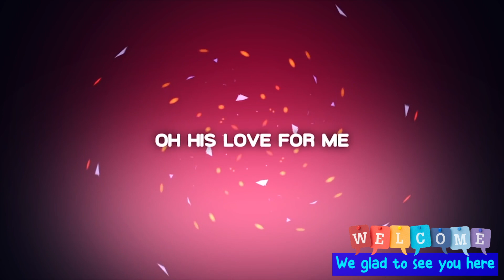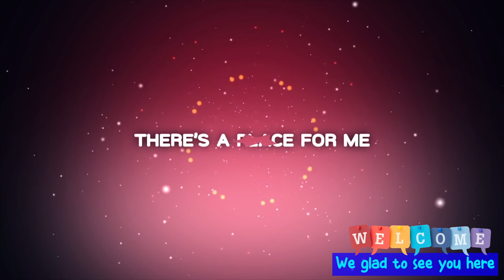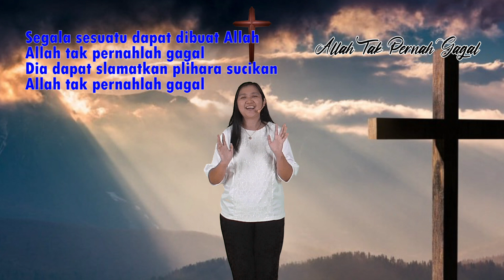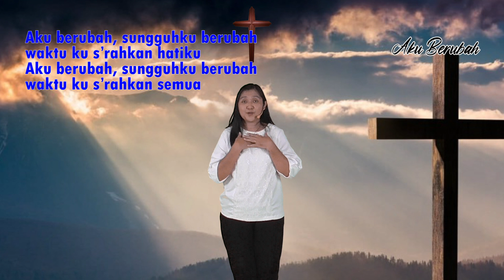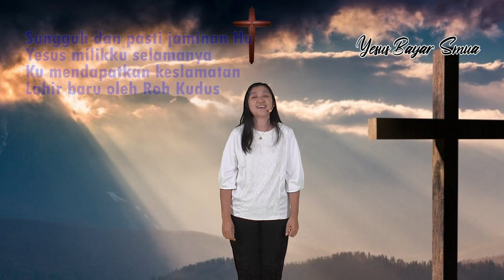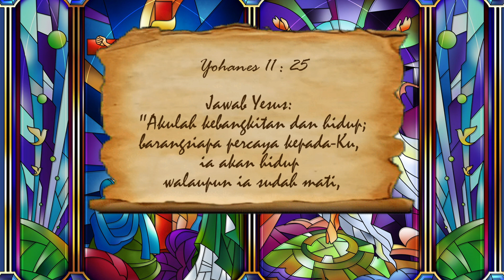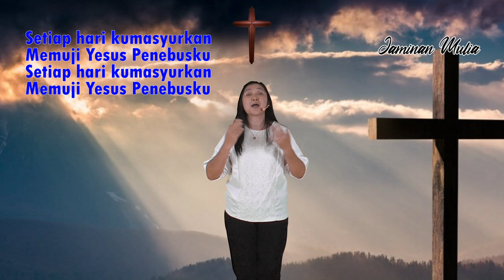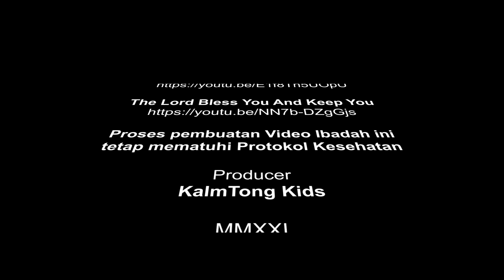K-Kids 14 Nov 21 | KLS BESAR ( 2 - 6 ) | YESUS MEMBERI HIDUP BARU KEPADA SAHABAT-SAHABAT-NYA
YESUS MEMBERI HIDUP BARU KEPADA SAHABAT-SAHABAT-NYA

Nats Alkitab : Matius 27 : 57- 66 ; 28 : 1 - 10
Ayat Hafalan : Yohanes 11 : 25

Credit

tetap mematuhi Protokol Kesehatan